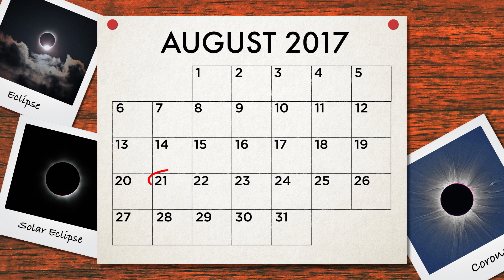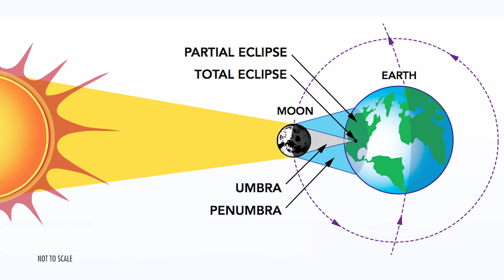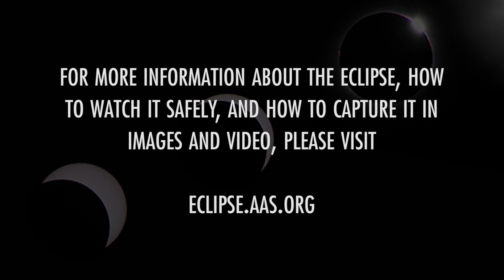August 21, 2017: Solar Eclipse Across America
Introduction to the August 21, 2017, "Great American Eclipse," explaining why you should get yourself into the path of totality if you possibly can rather than settle for a partial eclipse. Produced on behalf of the American Astronomical Society (AAS) Solar Eclipse Task Force by the American Institute of Physics. Running time 5 min 8 sec.